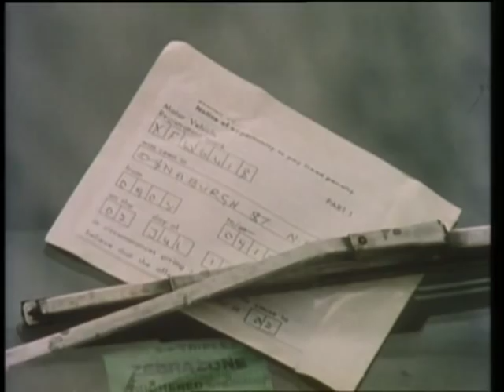The Gaffer The Trouble with Women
Series One Episode Five The trouble with woman (dummietalkers)